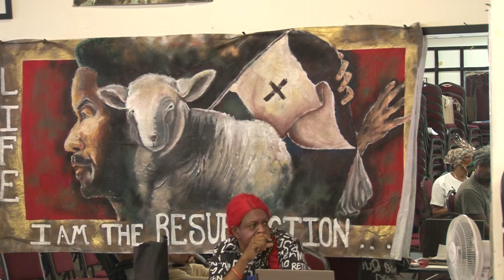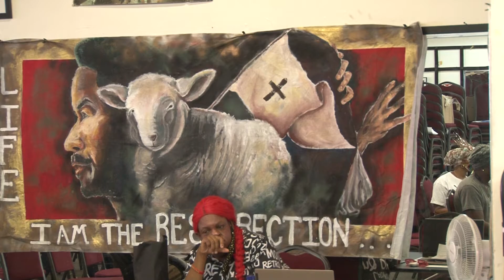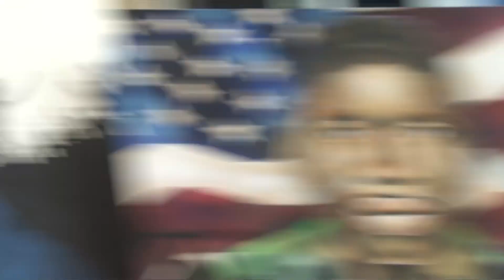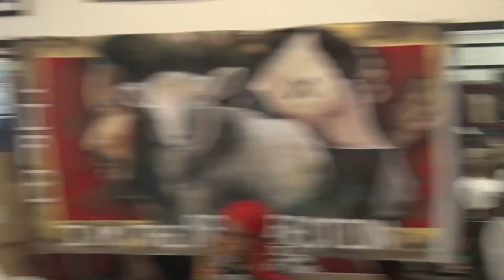Minister Ronald McHenry